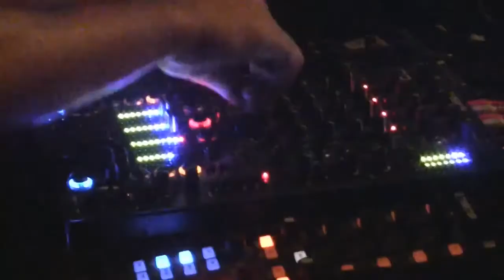Marco Carola @ Time Warp Holland 2011